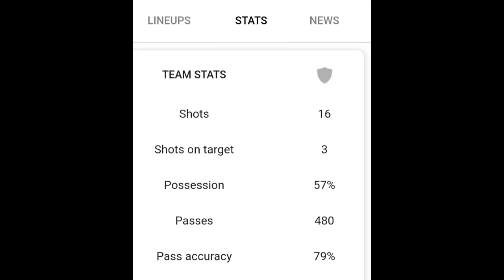Atk-Mohunbagan vs Maziya Rc.🔥Strength &Weakness🔥.সমীক্ষা অনুযায়ী কোন দল জিতবে? Afc Cup Match 4